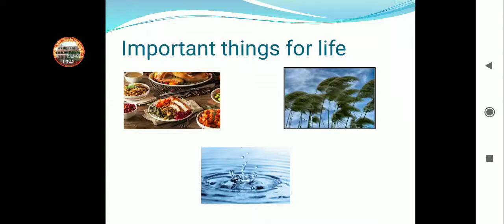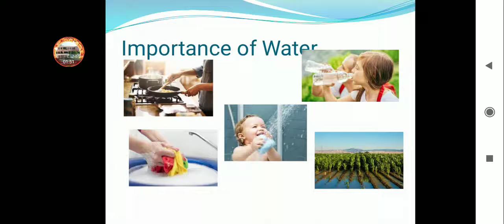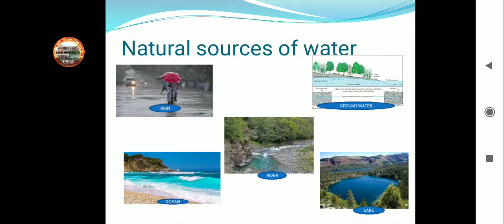class : IV SOCIAL SCIENCE CH -11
WATER RESOURCES